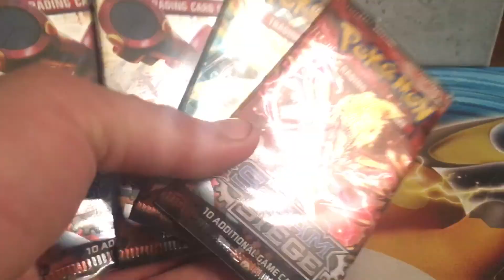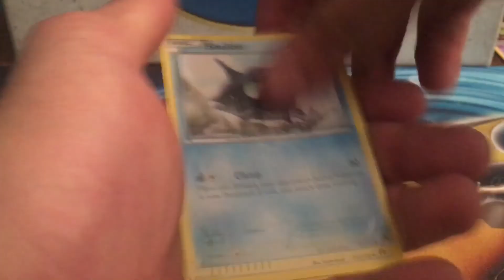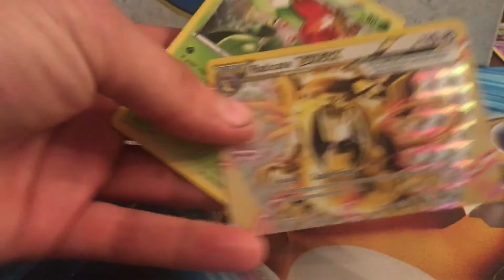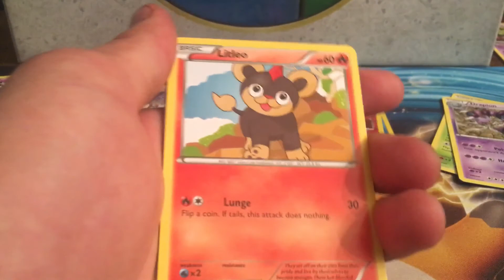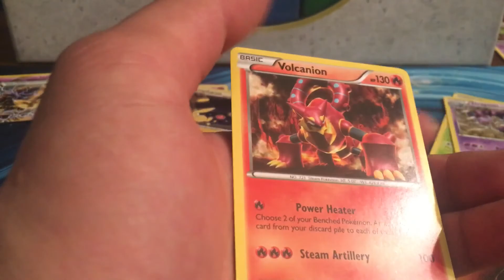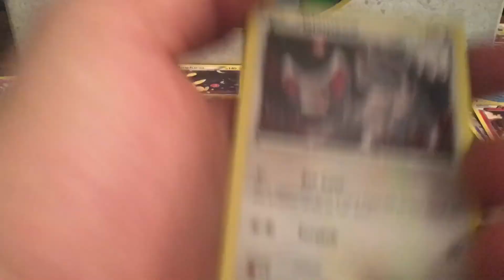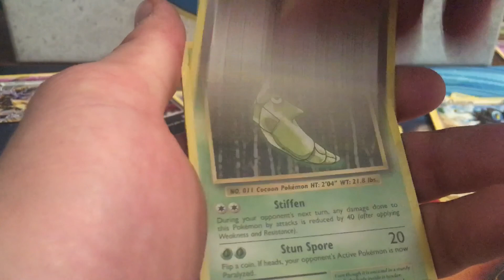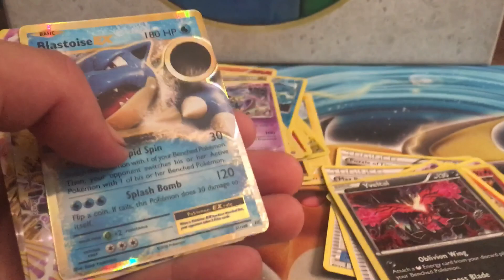Pokemon TCG Lets Break 18 Random Booster Packs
So what can i get out of the packs that i turned in to at the game store!